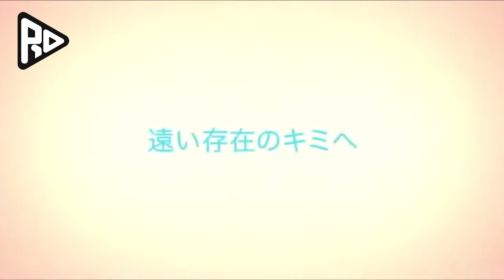Live Action Movie L-DK (Trailer 2014)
Der beliebte Comedy, Romantik, Shōjo Manga L- DK ist hierzulande seit 2011 bei dem Publisher Egmont Manga, dabei konnte man in einem der bisheriegen Veröffentlichten Bände, des Mangaka Ayu Watanabe herrauslesen, das ihr Manga eine *Live Action Movie' Adaption erhalten würde, nun dürfen wir euch zu diesem im Jhar 2014 kommenden Live Action Movie, den Trailer als Vorgeschmack liefern. :)

Mit freundlichen Grüßen euer

Randaris-Anime Team